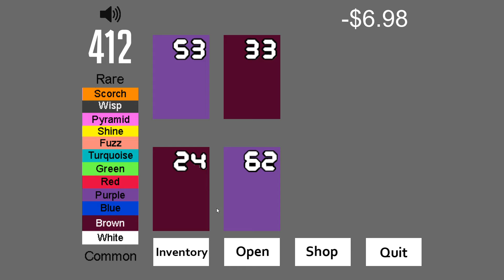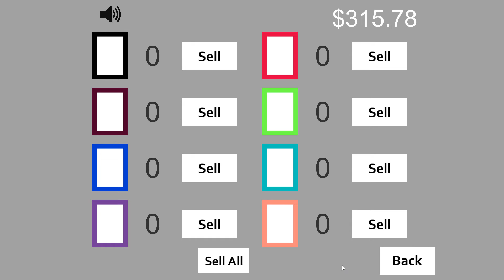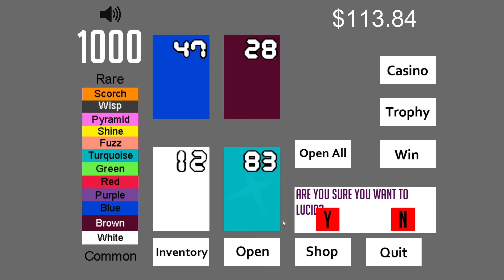Microtransaction Simulator - Impossible - World Record - 6:39.500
The entirely run was way cleaner, improved quite a few splits by a notable margin. then lost 25 seconds in the final split to bad RNG. Could have clicked a bit faster back and forth, but you can only do super jerky back and forth motion so quickly. Still saved 6 seconds, but there's way more potential time to be saved still.